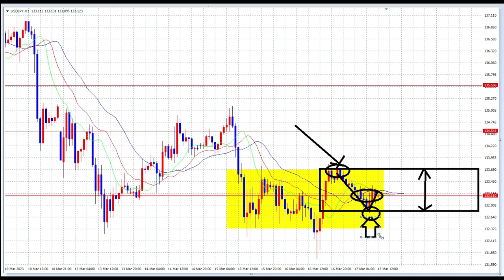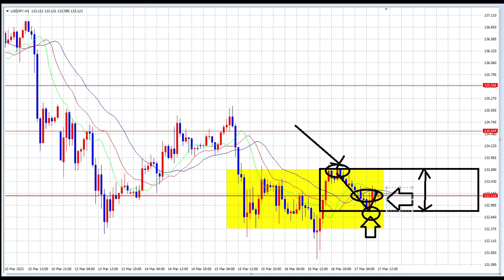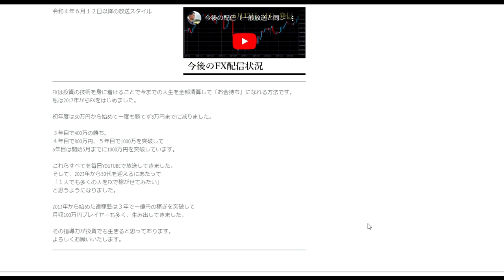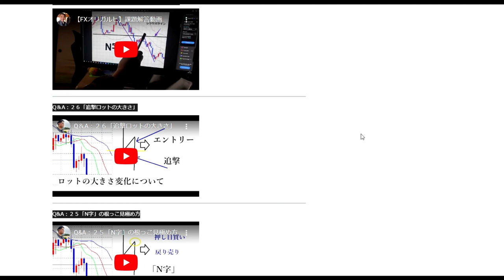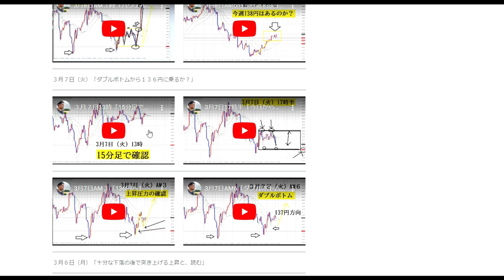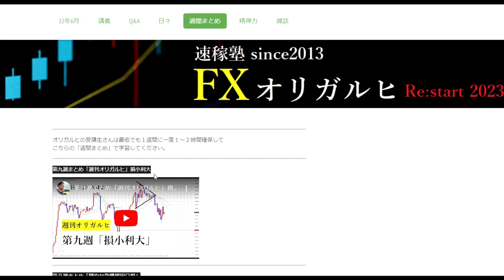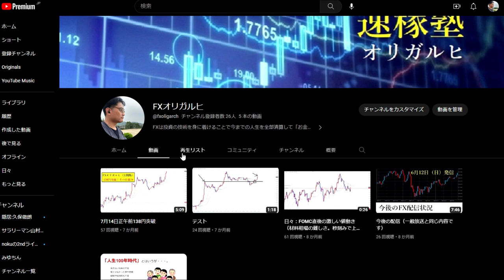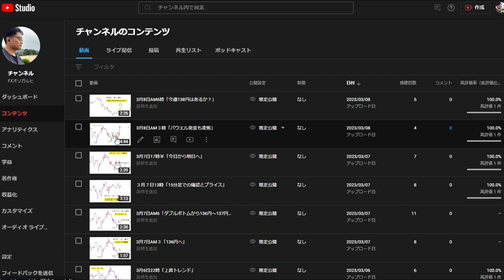【FXオリガルヒ】今週も稼ぎまくる秘策「レンジオプション」とは？